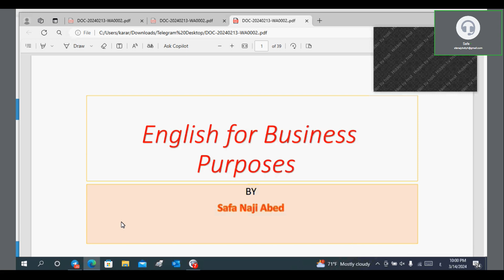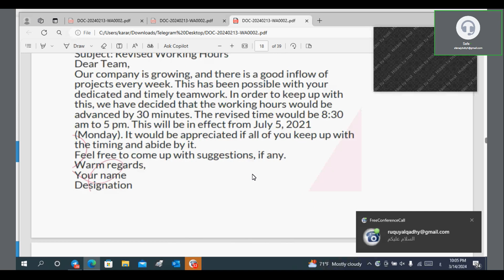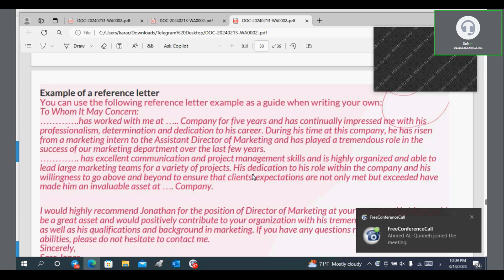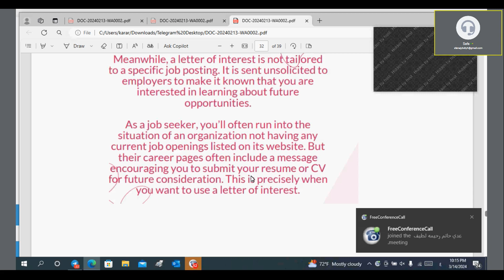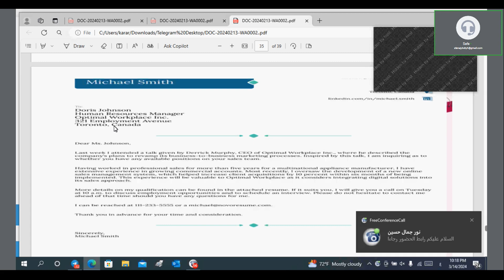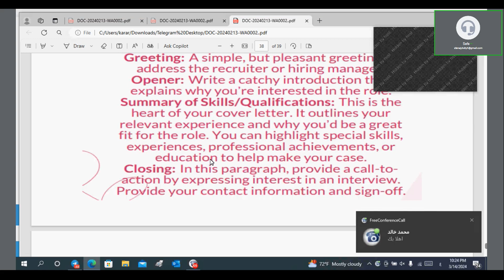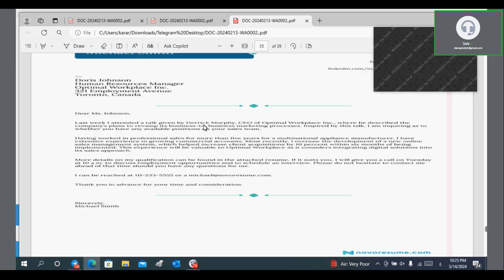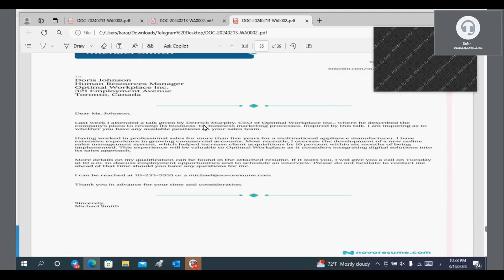English for Business Purposes 🔸 جامعة تكريت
م.م. صفا ناجي عبد 🔸
م. محمد كامل عبد الله 🔸
م. احمد كامل عجرش 🔸
السيد محمد خالد احمد